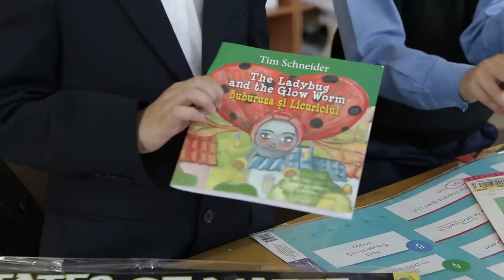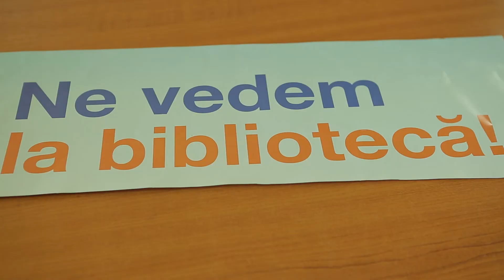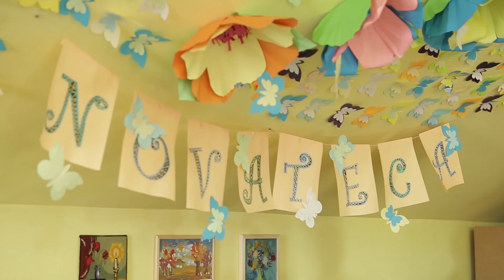Campania de Promovare a Bibliotecilor Publice "Ne vedem la bibliotecă!"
Ministerul Culturii în parteneriat cu programul Novateca, au lansat în premieră campania de sensibilizare „Ne vedem la bibliotecă!”. Obiectivul campaniei este de a informa cetățenii despre oportunitățile oferite de bibliotecile publice din țară, care au devenit instituții vitale pentru dezvoltarea comunităților din Moldova.